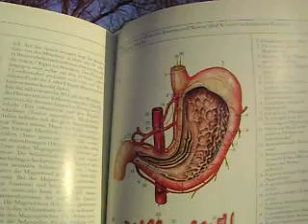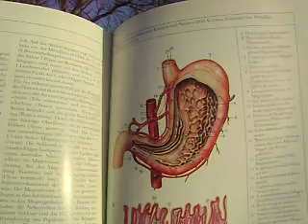"Anatomy and Physiology", The Stomach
The Stomach plays a very significant role in the digestion of Food. The Food passes from the mouth (where both mechanical/chemical digestion begins), to the Esophogus which advances the food with a peristalic, wave-like movement down to the cardiac valve, which opens allowing the food to enter the Stomach. The Stomach is richly vascular, with its' arterial blood supply feeding directly from the Abdominal Aorta. The inner lining of the Stomach is able to sustain the highly acidic environment, though in some circumstance the acids can wear through the lining of the mucosa, and can cause bleeding (a gastric ulcer). The Stomach also moves in a rhythmic fashion (peristalic waves), which results in mechanical digestion of food. If the Cardiac Valve, that seperates the Esophogus from the Stomach is not competent (does not close completely), then the acids in the Stomach can back up into the Esophogus (normally during Sleep), causing burning, and potentially erosion of the lining of the Esophogus. This is known as Gastric Reflux. After the food has completed its' chemical and mechanical digestion, it advances via peristalisis to the Duodenum of the Small Intestine.